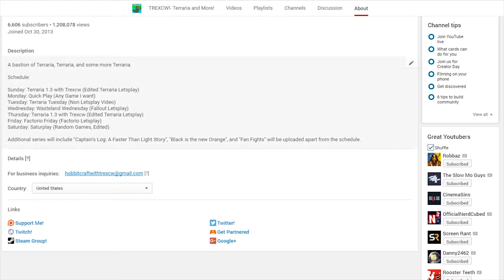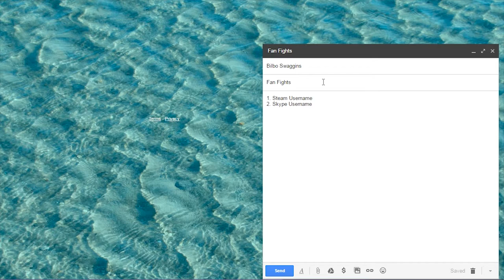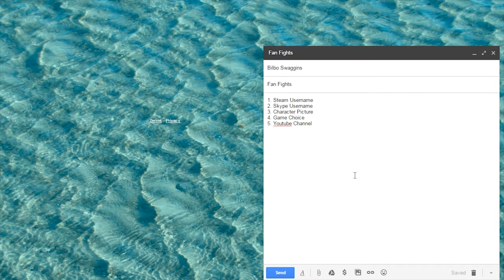FAN FIGHTS APPLICATION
1. Steam Name
2. Skype Name
3. Game you want to play
4. Youtube
4. Character Pic

All music used is from the game soundtrack. Additional music is used under youtube creative commons and with the consent of the producers.